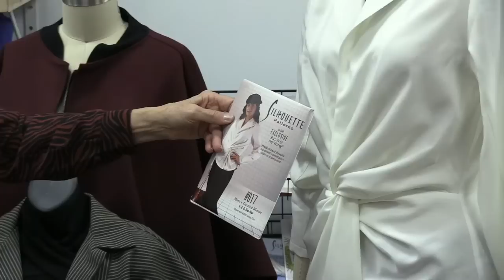Silhouette Patterns - Holiday Dressing!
Peggy Holds a degree in Fashion Design and Fashion Merchandising.  As a mother to four sons, Peggy spends her time divided between teaching and creating new patterns for Silhouette Patterns, a line of contemporary patterns available to the home sewer. During her career she has taught college courses in pattern drafting and design. She professionally drafts patterns for individuals and manufacturers all across the country ranging from golf apparel to black tie performances. In addition to apparel designs, Peggy has designed the patterns of the costumes worn by the Mens Olympic Figure Skating Gold Medalist, Elvis Stojko.